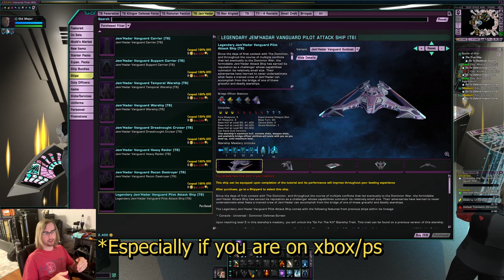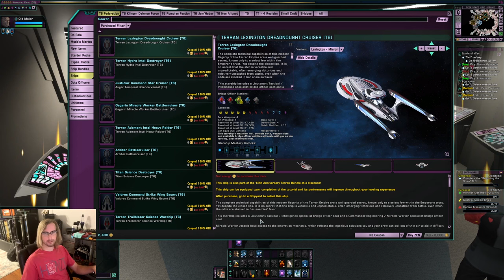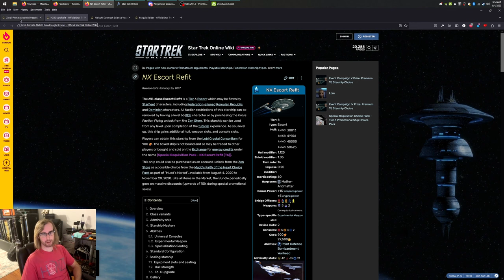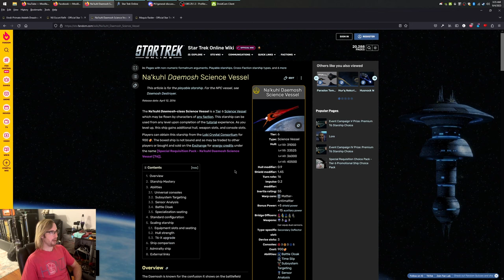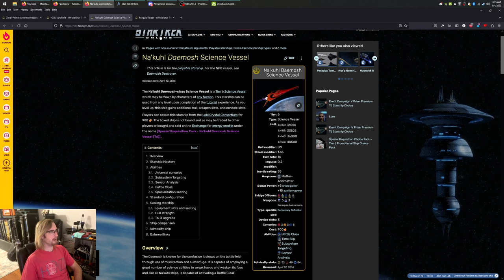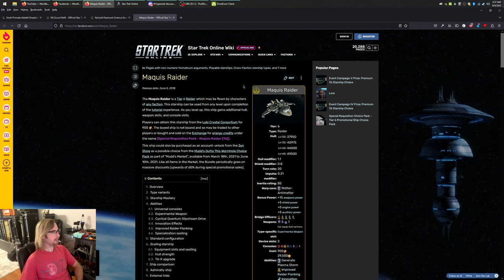Hydra Build Session - F2P Account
Acquired the Hydra and a few other goodies for my F2P account. Moving away from the Scryer and JHAS builds and into this ship and specializing in DEW more fully.

0:00 JHAS vs Hydra Notes
5:03 F2P Account Resources Update
11:50 Buying the Hydra
16:05 Setting up Boff Layout
17:50 Ship Gear
27:18 Traits
39:46 Tray Setup
44:56 Doffs
50:18 Re-Engineering Weapons
50:46 Patrol Argala
52:09 Isomags vs Exploiters
56:25 Final Notes